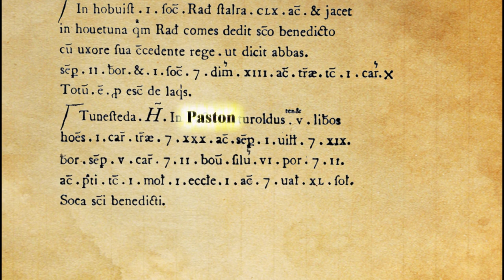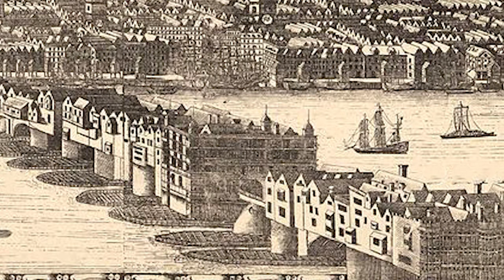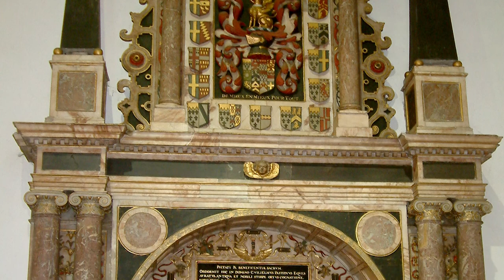The Paston Story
The rise of the Pastons at the end of the 14th century to become a leading family in East Anglia in the 17th century - and then their decline as their fortune faded.